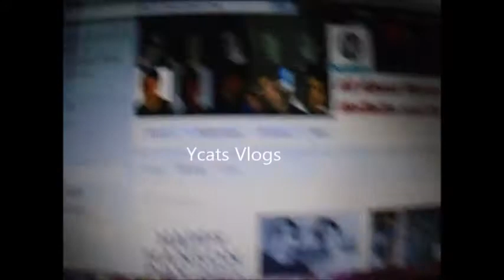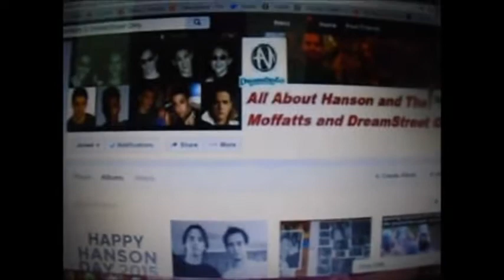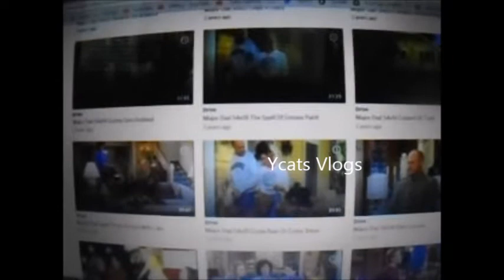Day Off: Day 4 & 5 part 1 for week 1 - your being Bossy Hanson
sorry its in 3 parts so i decided to upload the first part now.